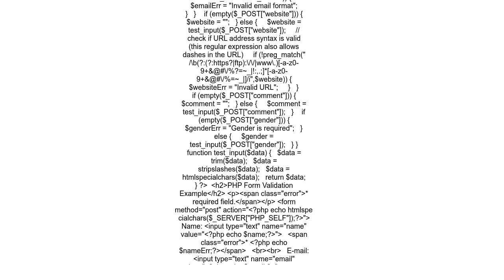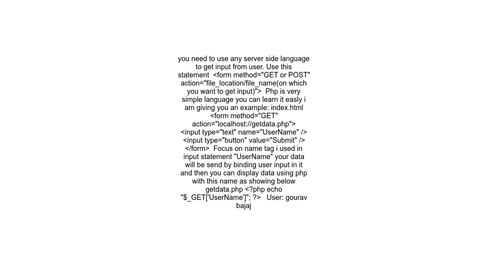Getting user inputs from HTML form